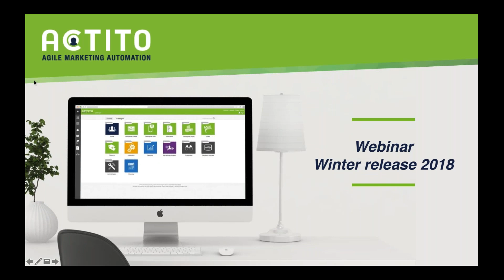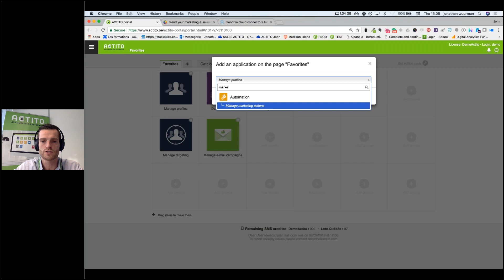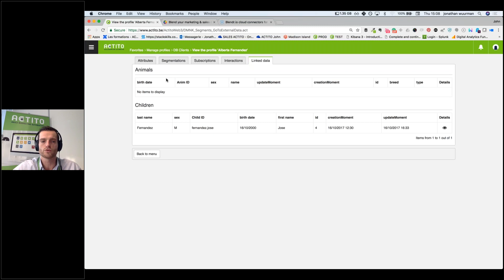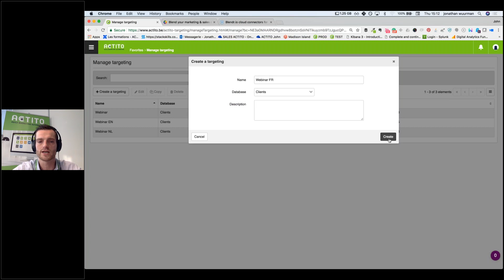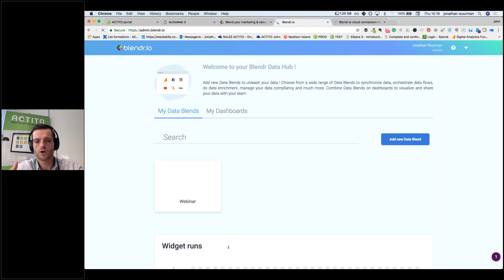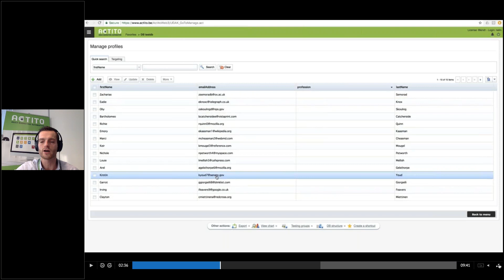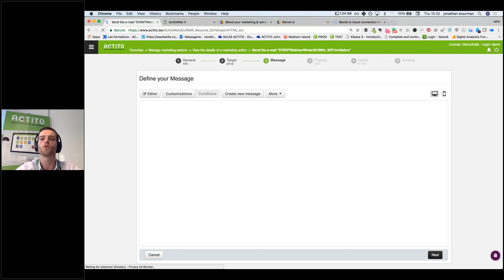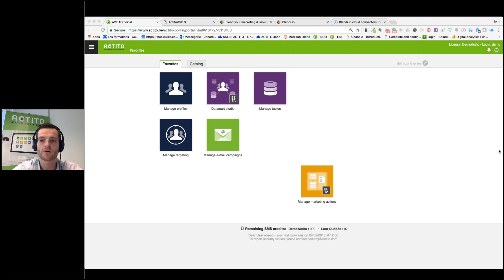[FR] Webinar Winter '18 Release - Présentation des nouveautés ACTITO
L’année vient à peine de débuter et nous avons déjà des nouvelles fonctionnalités à vous présenter. Visionnez le replay de notre webinar « Winter ’18 Release » pour découvrir comment ces nouveaux modules amélioreront votre productivité et vous feront gagner en apprentissages.

- Actions Marketing
- Datamart management
- Partenariat Blendr.Io